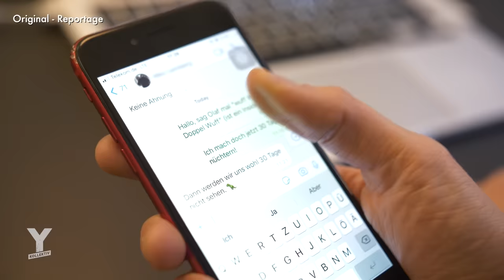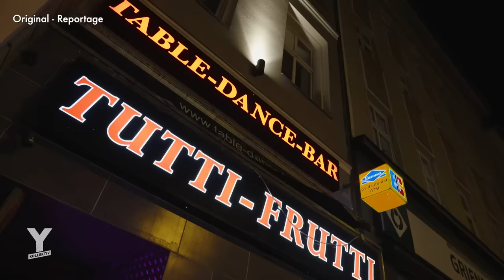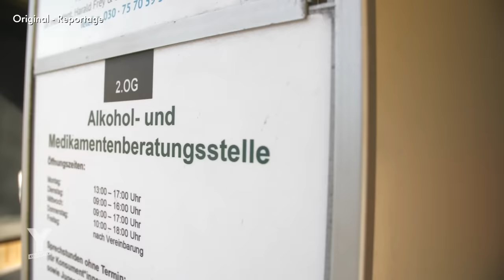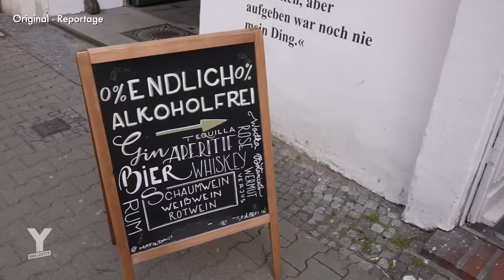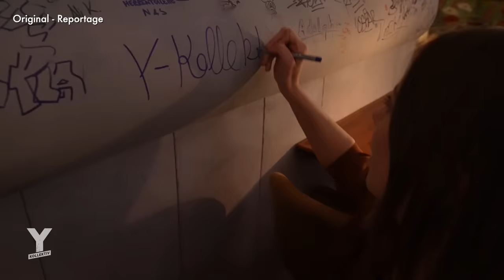Reporterin Caro reagiert auf "Hauptsache Alkohol?" | Y-Kollektiv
Unsere Reportage „30 Tage Challenge: So schwierig war es, keinen Alkohol zu trinken!” von Carolin von der Groeben hat viele Reaktionen ausgelöst. Die einen fanden ihn sehr mutig und haben sich für die Offenheit bedankt, andere fanden der Film habe Alkohol verharmlost. Da wir eure Kritik immer ernst nehmen, haben wir den Film unter Jugendschutzgesichtspunkten prüfen lassen und danach entschieden, ein Reactionvideo zur Reportage zu machen. In diesem Video schaut Carolin gemeinsam mit Hanspeter Eckert, Suchttherapeut und Leiter des Vereins Kokon für ambulante Drogentherapie e.V. Berlin, ihre Reportage und stellt sich seiner Kritik und Einordnung.

Kapitel:
00:00 Intro
01:14 Reportage
02:54 Einordnung: 4 Mal die Woche trinken?
03:36 Reportage
05:16 Einordnung: Trinken als soziale Verbindung
06:37 Reportage
08:42 Einordnung: Nüchtern unwohl fühlen
09:12 Reportage
10:05 Einordnung: Gruppenzwang
10:51 Reportage
12:18 Einordnung: Reflektion
13:08 Reportage
13:35 Einordnung: Wann „lohnt“ sich der Konsum?
14:26 Reportage
14:40 Einordnung: Ungewohntes Gefühl - kein Kater am nächsten Tag
15:34 Reportage
16:04 Einordnung: Wann ist Alkoholkonsum problematisch?
16.46 Reportage
17:11 Einordnung: Blackouts, große Mengen an Alkohol
18.00 Reportage
19:08 Einordnung: Alkoholkonsum als Teil der Identität, Sucht
19:49 Reportage
22:23 Einordnung: Alkohol als sozialer Kleber, Spaßfaktor
24:30 Reportage
25:59 Einordnung: Alkohol für sozialen Mut/Hürdenabbau,
27:00 Reportage
29:07 Einordnung: Alkohol für Stressbewältigung und Hunger nach Alkohol
30:24 Reportage
34:08 Einordnung: Alkoholabstinenz/-konsum in der Beziehung
34:48 Reportage
36:16 Einordnung: Nach der Challenge
Autorin: Caroline von der Groeben
Instagramaccount: @carolinvondergroeben
Schnitt: Mathilda Kühne, Oliver Rusanov // altes Video: Nevena Savić
Kamera: Jan Kittler // altes Video: Julian Kiesche, Michael Stragies, Anne Thiele
Verwendete Musik: Favien Berger - Rétroglyphes // Faber - Vivaldi // Drink doch ene met - Bläck Fööss // Unten kommt die Gurke rein - Sacknähte feat. Ikke Hüftgold // Saufen morgens, mittags, abends - Ingo ohne Flamingo // 500 Promille - Felix Krull und Frank Wess // Freitag, Samstag - HARRIS & FORD feat. FiNCH
► Hilfe und Beratung:
Alkohlberatung: Alkohol? Kenn dein Limit.

► Weiterführende Infos und Quellen:

Zu Hanspeter Eckert, therapeutischer Leiter und Psychotherapeut des Berliner Therapiezentrums

Deutsche Welle: Alkohol in Medien. Ein glorifiziertes Kulturgut